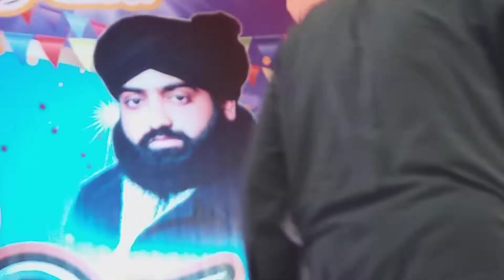Qari ishfaq ahmed saeedi jashan eid milad 12 Rabi ul awlal , APNA KAROR LAL ESAN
کروڑ لعل عیسن میں جشن عید میلاد 2019 مولانا قاری اشفاق سعیدی  کے ہمراہ